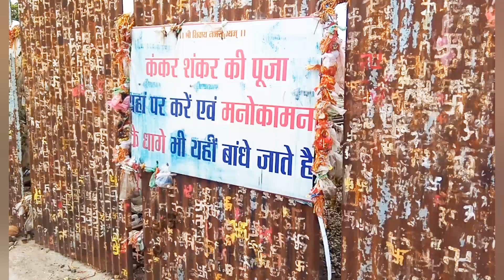आज तो सिद्धिविनायक के भी दर्शन कर लिए | Aaj to siddhivinayak ke bhi darshan kar liye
I hope you enjoyed this video hit

please guys support karo channel ko🙏